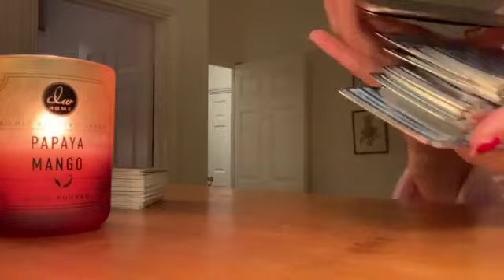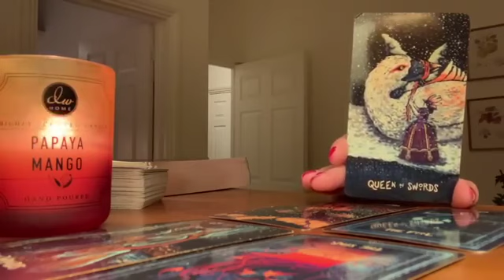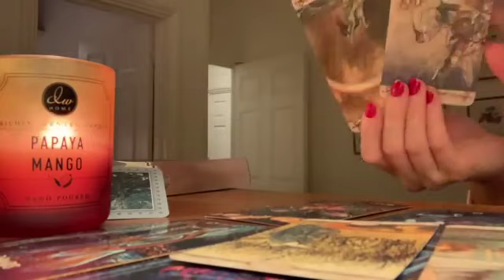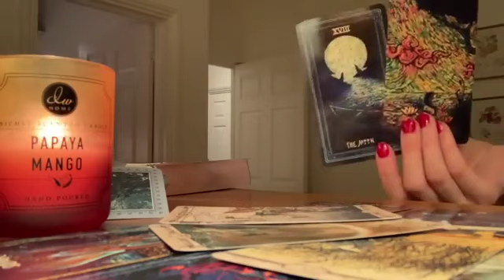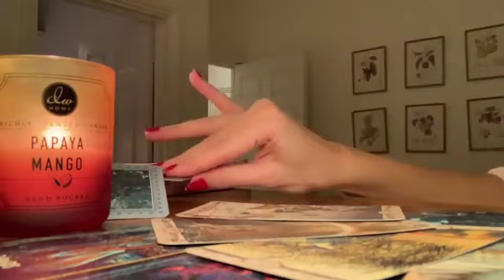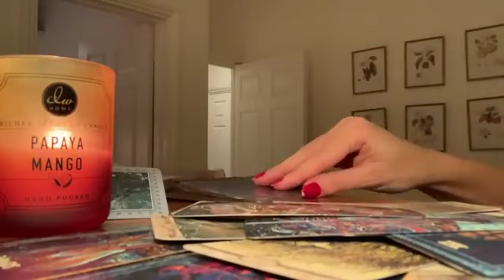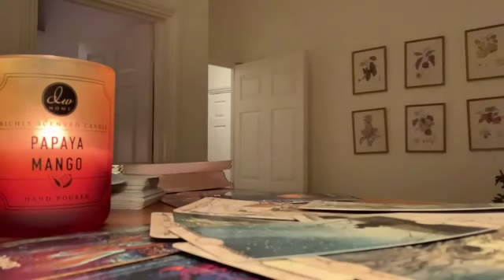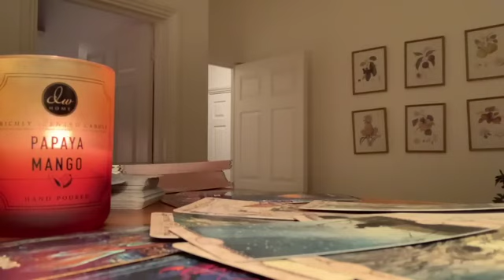LIBRA🔥 THIS WILL COME AT THE PERFECT TIME TODAY! 💣 20-22 OCTOBER 2023 WEEKEND TAROT